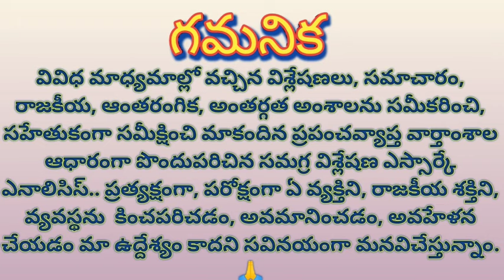Only anger on Jagan except future plan by alliance జగన్ పై అక్కసు తప్ప చేసేది చెప్పని కూటమి నేతలు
Only anger on Jagan except future plan by alliance

జగన్ పై అక్కసు తప్ప చేసేది చెప్పని కూటమి నేతలు